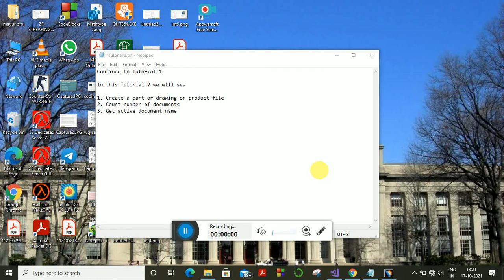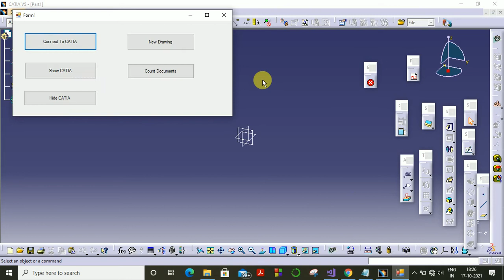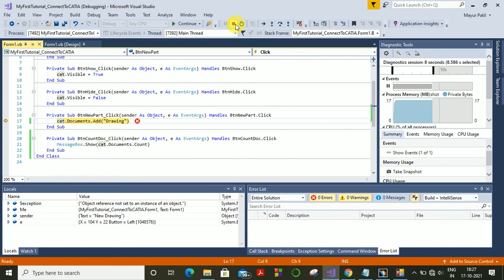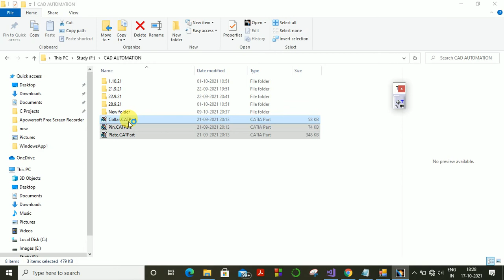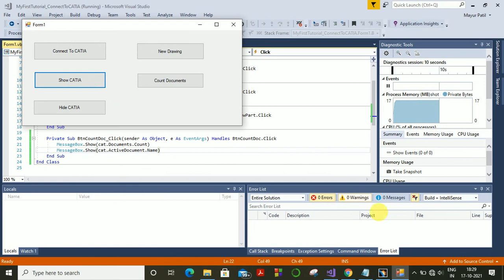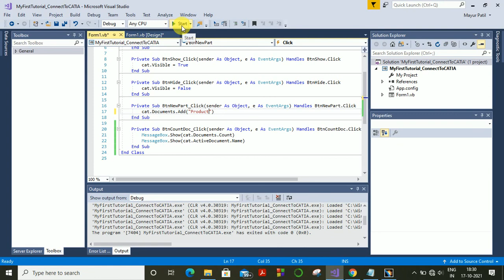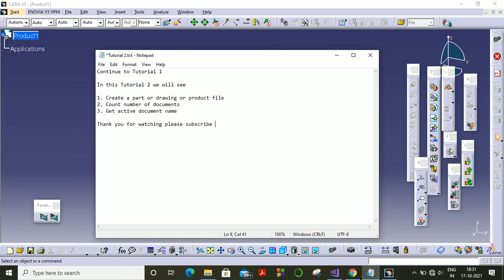CAD Customization | Create New File | Count Documents | Get Active Doc Name | Tutorial 2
CAD Customization Tutorial 2
In this tutorial You will see
1. Create new file in catia (like part or drawing or product)
2. Count no. of documents
3. Get Active Documents Name.